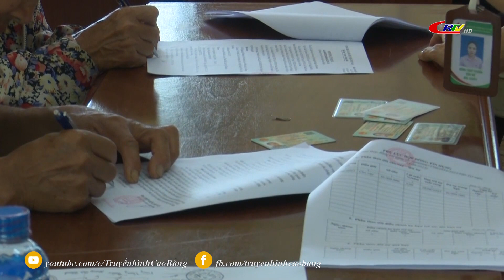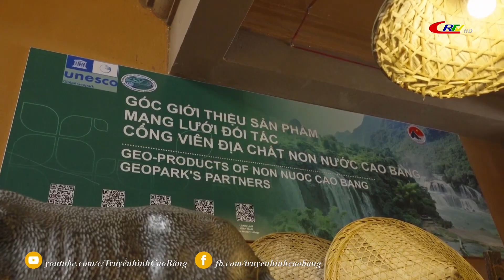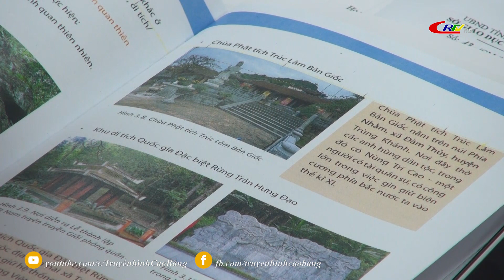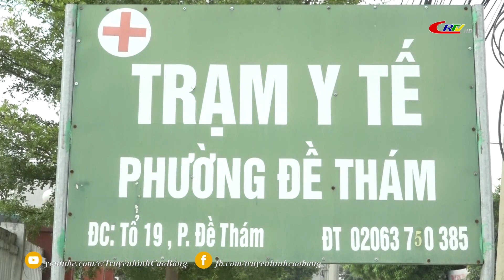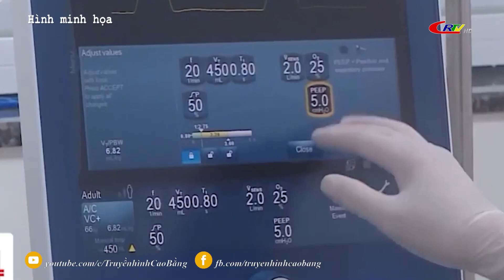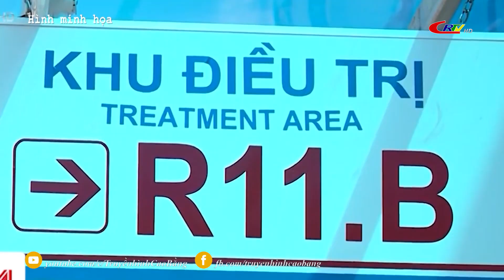Thời sự tối ngày 15/8/2022